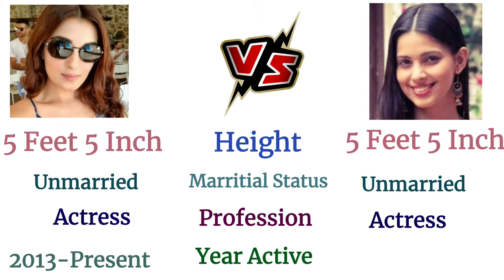SHINY DOSHI VS ALICE KAUSHIK Comparison 2021 |Comparision World|TV Shows| Awards| Salary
★MUSIC DISCLIMER★

◆VIDEO DISCLIMER◆

■LICENCES■